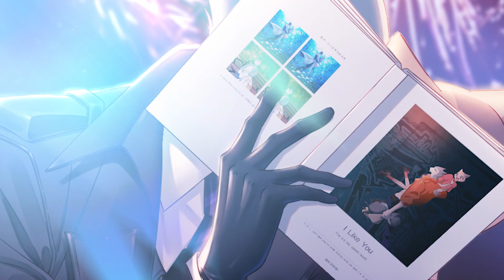我得到过最好的礼物，就是遇见了你